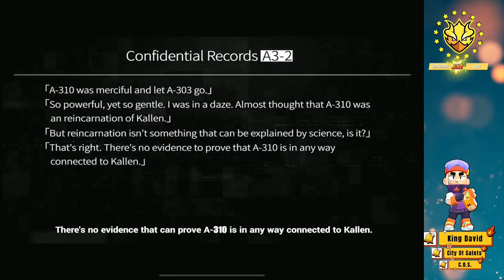Honkai Impact 3rd CHRONICLES EVELASTING MEMORY Part 4 ELEGY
Honkai Impact 3rd is a free-to-play 3D action role-playing game developed by miHoYo, published by miHoYo in mainland China and worldwide by Cognosphere, d/b/a HoYoverse. It is the spiritual successor to Houkai Gakuen 2, using many characters from the previous title in a separate story.

Hi, hope you're having a great day cuz I'm.

My setup :

Potato Laptop
GXT 258 Trust Microphone
Logitech C920c Webcam
and some more random cheap stuffs.

GameTAGS/UserNames :
 Apex Legends Mobile -- KingDavid
 Call Of Duty Mobile -- Kingdavid357
 Brawl Stars -- Saintdavid/COS
 T3 ARENA -- KingDavid

🎬 ALL GAMEPLAYS ARE FROM THE PLAYSTATION 4 CONSOLE AND THE IPAD PRO.

SONGS IS USE MOST OF THE TIME